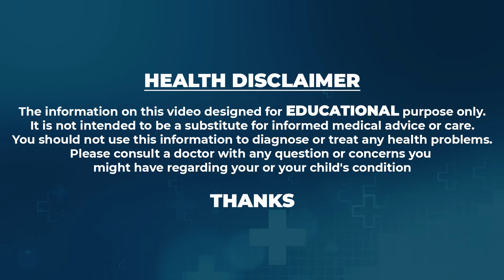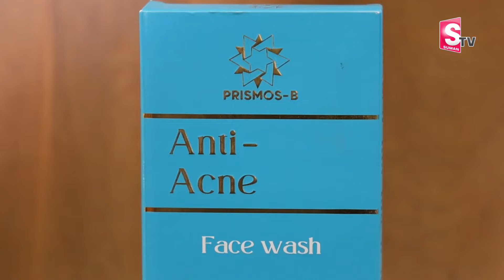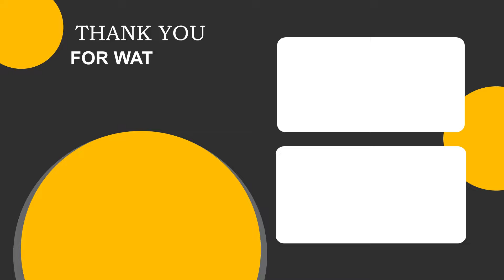Anti-Acne Face Wash for Pimple Prone Skin | Prismos Beauty Products | Dr. G Rajasekhar